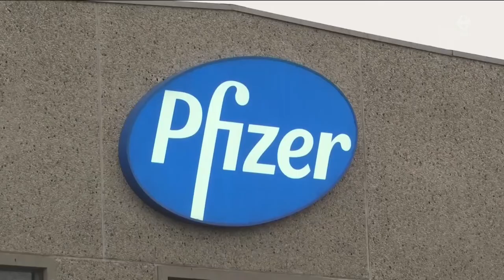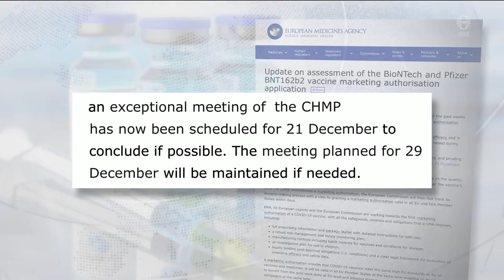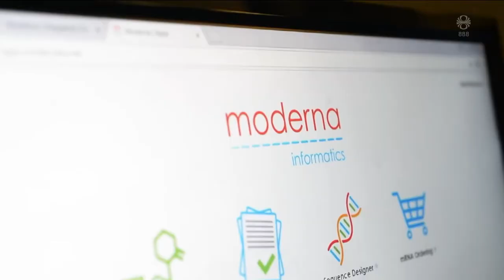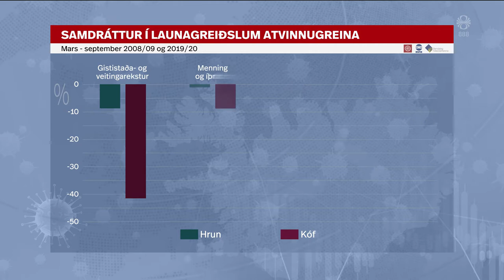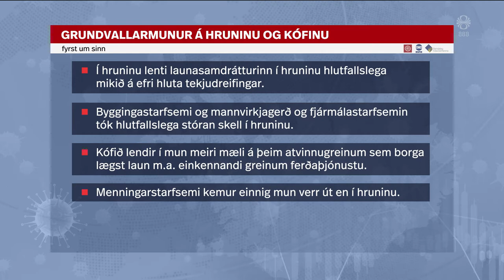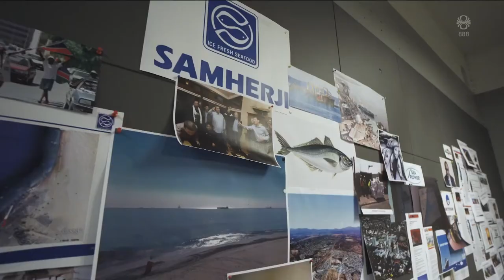Fréttir - 15. des 2020